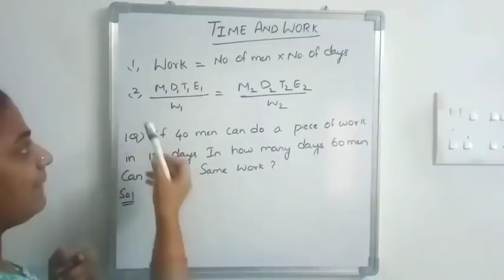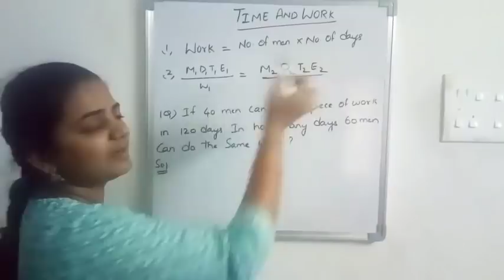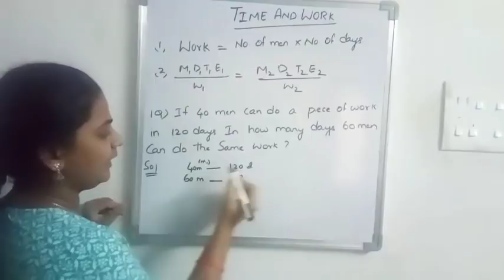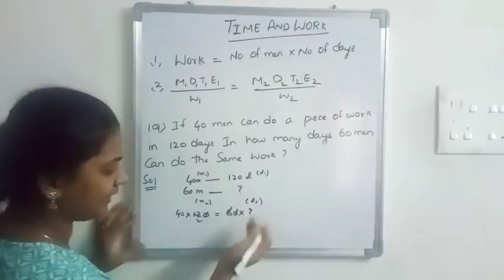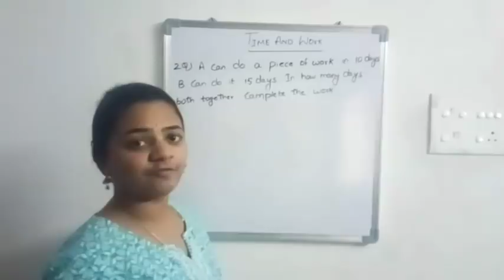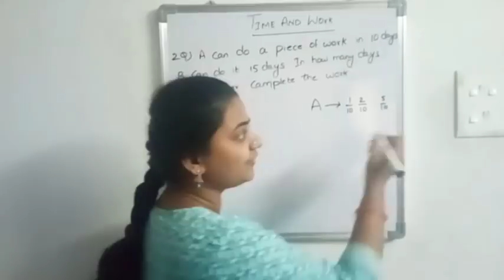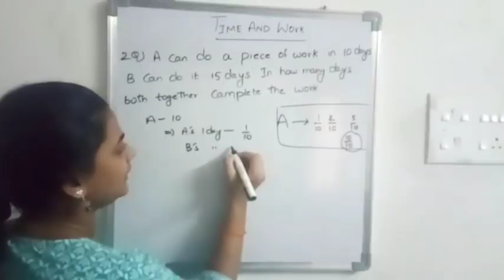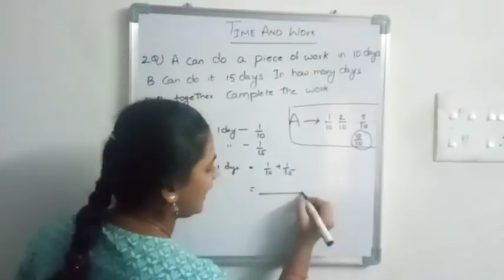Aptitude Free Oline Videos for TSPSC APPSC VRO POLICE Railway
Free Aptitude and Reasoning Videos
300+ GK Tricks for FREE
GK Tricks Topic Wise (Telugu)
Many More Tricks to Come.
TRICKS IN English
Please Share My Tricks , Be Helpful
                            Thankyou